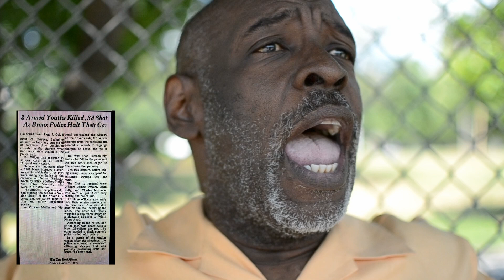Cholly Rock Talks about the Latin Hustle & Hip Hop History and gives some insights into our history.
This intimate interview with Cholly Rock was filmed during the summer of 2016 and years before the narrative changed by a small group of people claiming to have been Bboys during the early 1970s at a time when Hip Hop did not yet exist. it was a great pleasure to sit and speak with him as he shared his stories, experiences, and opinions about the Latin Hustle and the Hip Hop Cultures of the 1970s.

My best wishes go out to Anthony, and we thank him for his contributions to both the Latin Hustle and Hip Hop Cultures since the very early days of both cultures as he sets the record straight and breaks down the discrepancies within the Hip Hop Narrative that need to be fixed!

It's like he says in this film... these stories should be told by those who were there and be mindful of keeping our history truthful and most importantly be respectful of our history and those who came before you!

In other words, if you weren't there, stop hypothesizing and second-guessing our history and our legacies and make your own history... this one is ours!

Shoutout to all those who continue to make a difference throughout the world... remember to be kind to people wherever you go and spread love, not hate!  Brotherhood is a powerful bond and should never be taken for granted! Always remember that Kindness is a Super Power!

Peace, Love, Unity, and Blessings to you all.

Willie Estrada